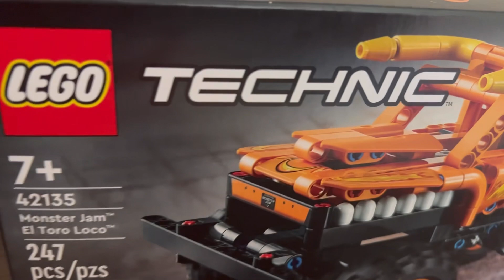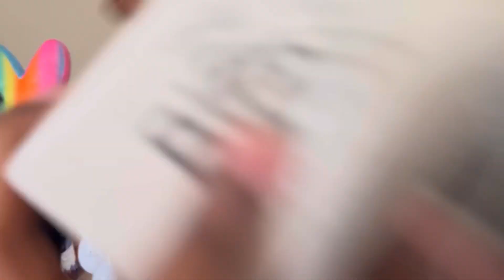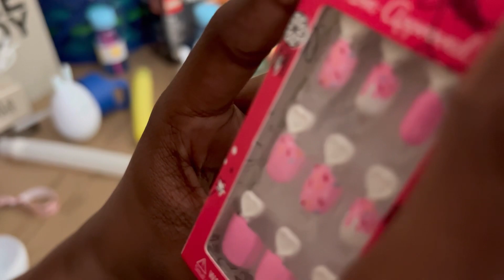Happy Easter!!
Hey y’all!! Happy Easter and Resurrection Sunday! Check out what we got in our Easter baskets!!